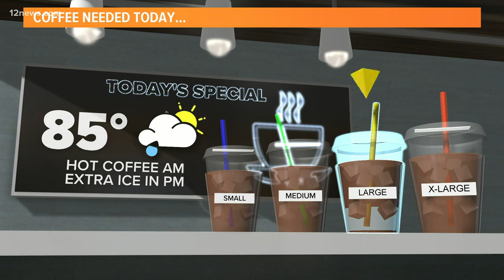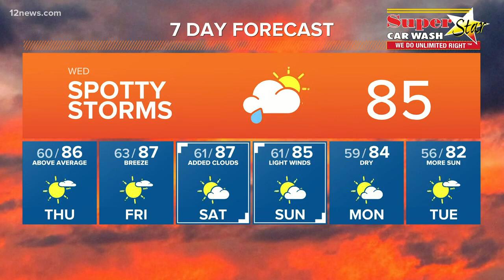Koffee with Krystle: Share a treat with your four-legged friends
Krystle hangs out with some four-legged friends in Glendale at the Black Rock Coffee Bar.